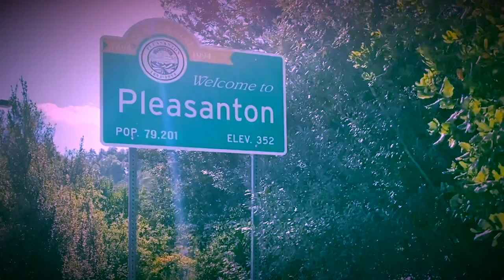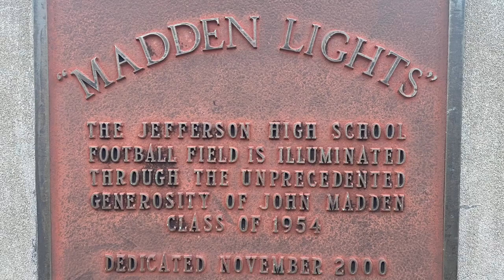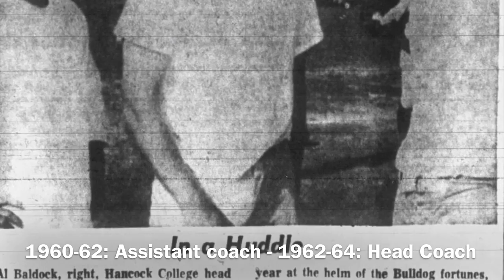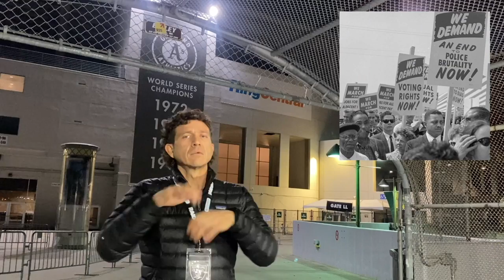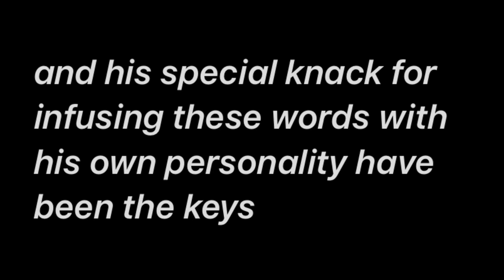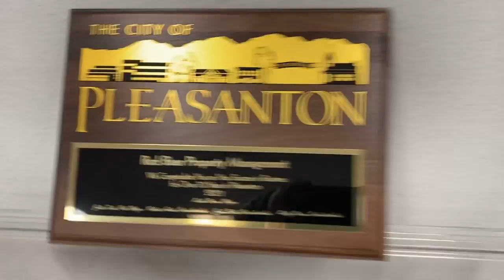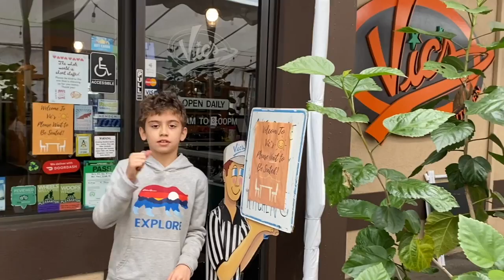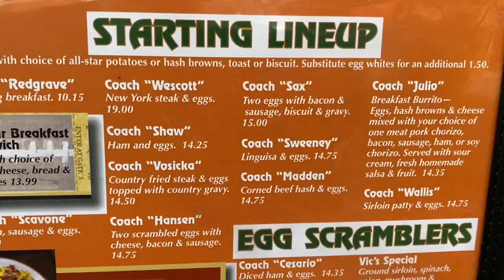ASL Documentary | NFL | John Madden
ASL Documentary of John Madden, The Life of NFL & Pleasanton, California
Following the passing of NFL icon John Madden, Elvis and Lael present encoring its documentary of the legendary coach, broadcaster, football video game influencer and resident of Pleasanton, CA with a professional voice over by Dane Lentz.

"Forever in Our Heart" (on the white banner overhead under the sign of “Pleasanton.” The Legendary John Earl Madden, 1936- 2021, who was actively resident in Pleasanton, CA ever since 1967.
A Documentary of John Madden, The Life of NFL and Pleasanton, CA (Sign Language with Voice Over) runs through John Madden's career as a head coach with the Raiders from 1967-78, as the video game football influencer and his subsequent career as a broadcaster.

Throughout the documentary, viewers will see archival and behind-the-scenes footage of Madden’s special places from the Bay Area; Jefferson High in Daly City, Residence and businesses in Pleasanton, workplace in Oakland, and Redwood City.

In the footage:
Phoebe Apperson Hearst, The Late 1800- Early 1900 Feminist Leader.
Black Panther Party founded in Oakland, CA, 1966 by Bobby Seale and Dr. Huey P. Newton.